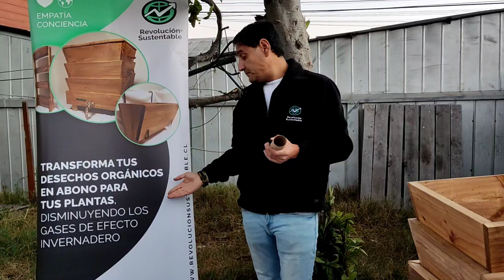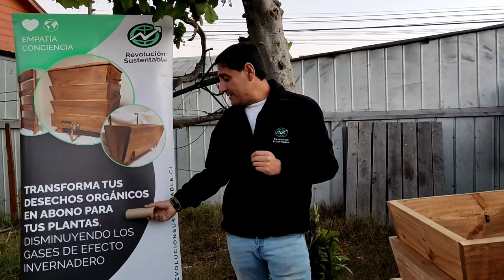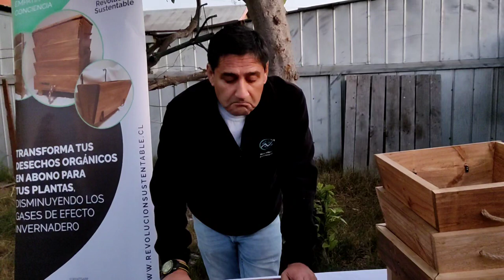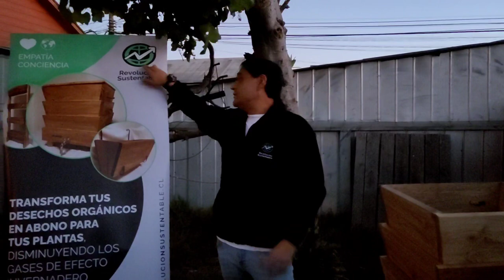¿Cómo iniciarme en el mundo del Vermicompostaje? (Parte 1)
Hola todxs los Sustentennials que habitan este maravilloso planeta.
Por acá les dejamos un relato de inducción denominado ¿Cómo iniciarme en el mundo del Vermicompostaje? (Parte 1). Les comentamos que en nuestro sitio web encontrarán información complementaria asociada a este tema (interesantes blog´s).
Empatía y Conciencia, nuestro planeta lo necesita y en carácter de urgente!